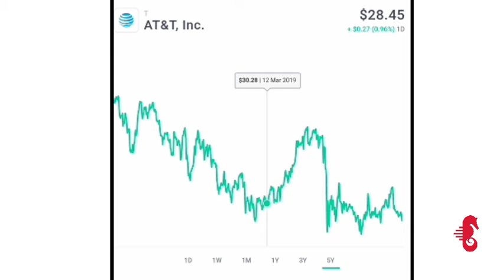At & T company analysis in english.Us Stock Company At&T complete analysis.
AT&T Inc. provides telecommunications, media and technology services worldwide. The company operates through four segments: Communications, WarnerMedia, Latin America and Zander.